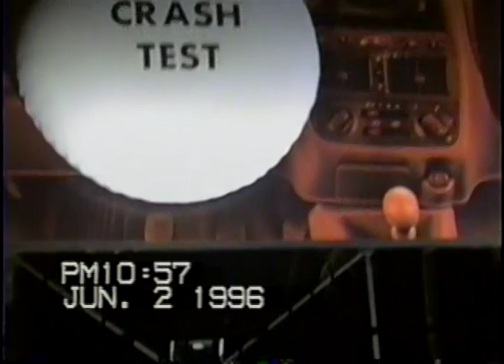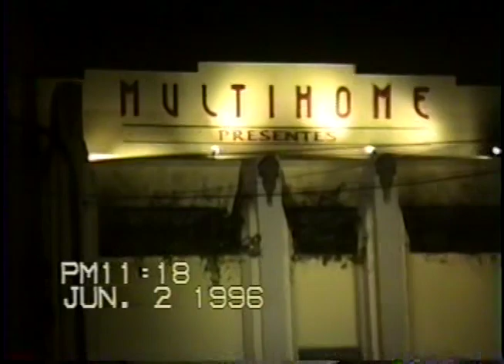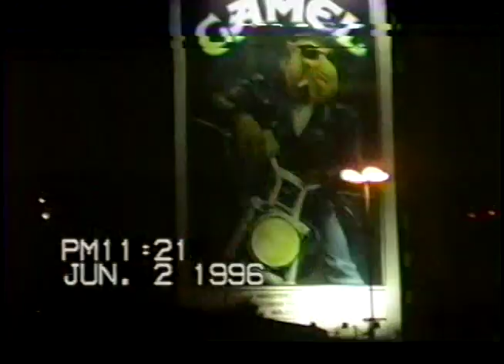PASSEIO POR SP - 1996